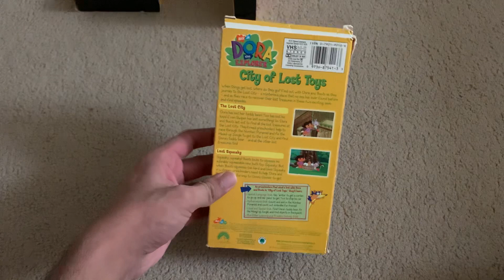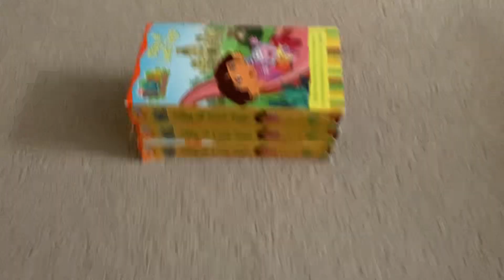Dora The Explorer: City Of Lost Toys 2003 VHS (3 Copies)